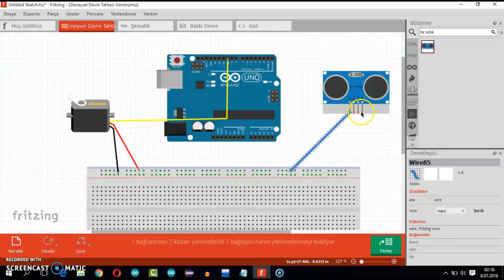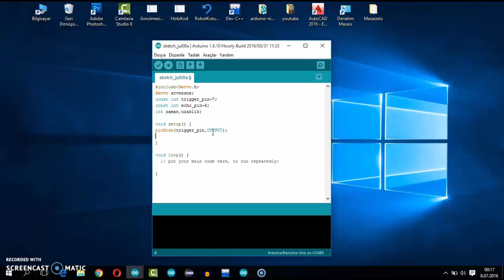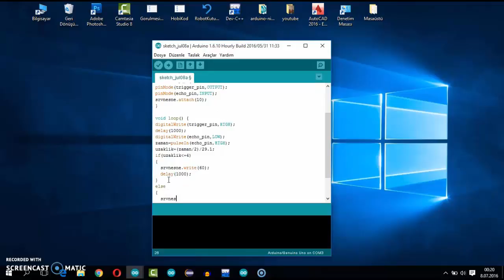HC-SR04 Mesafe Sensörü ve Servo Motor Kullanımı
HC-SR04 mesafe sensörü ve servo motor kullanımı ile ilgili basit bir uygulama yapmış olduk.

Arduino ile HC-SR04 Mesafe Sensörü Kullanımı
Arduino ile mesafe sensörü kontrolü nasıl yapılır ?
HC-SR04 nasıl kullanılır ?
Servo motor örnek projeler
Arduino ile sevo motor nasıl kullanılır ?